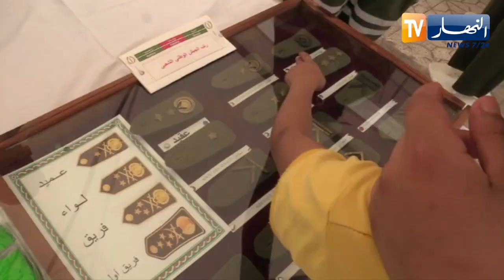النشرة الأمازيغية لأمسية الجمعة 9 جوان 2023